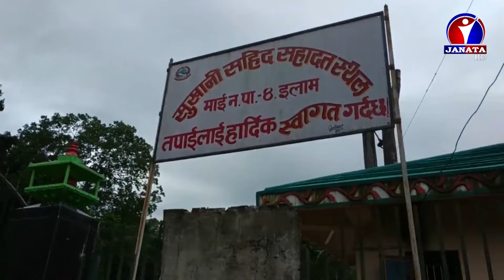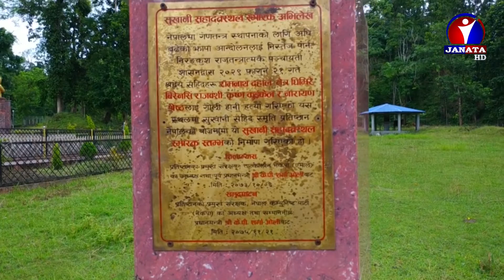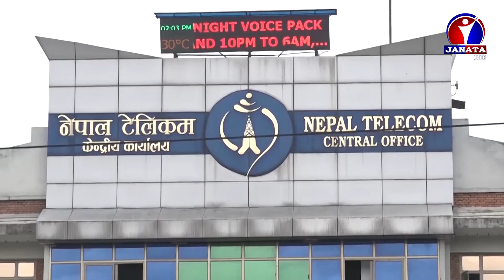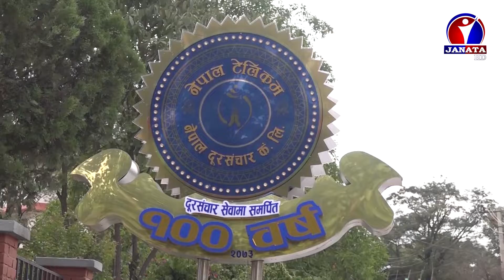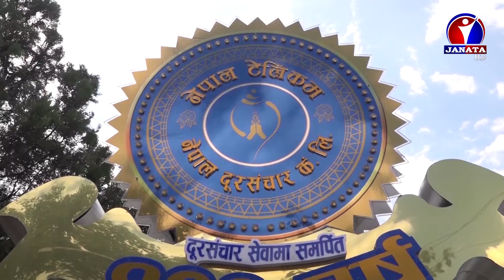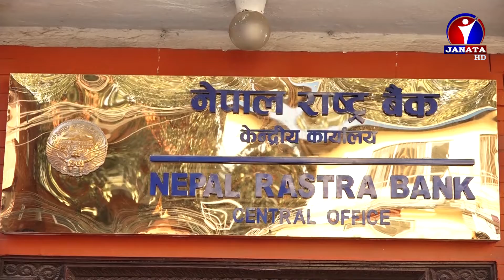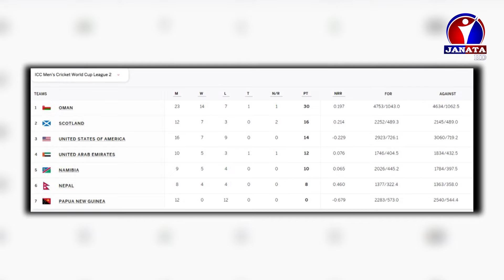Bhojpuri Samachar | भोजपुरी समाचार - 2078 Falgun 21